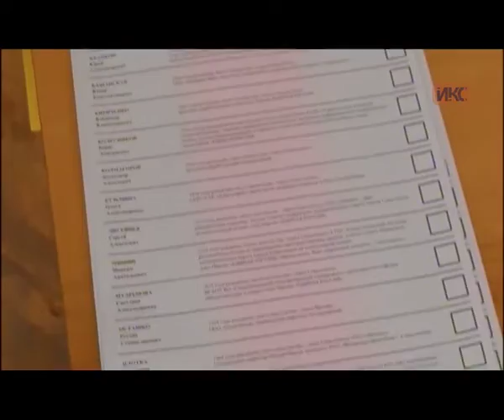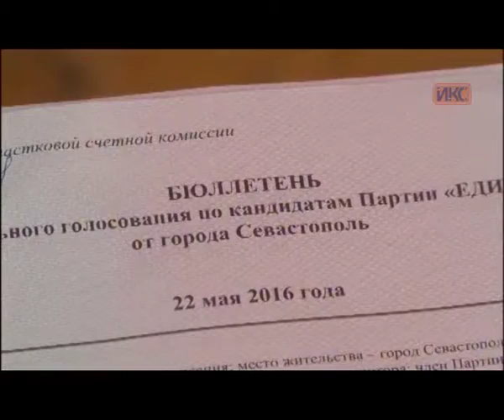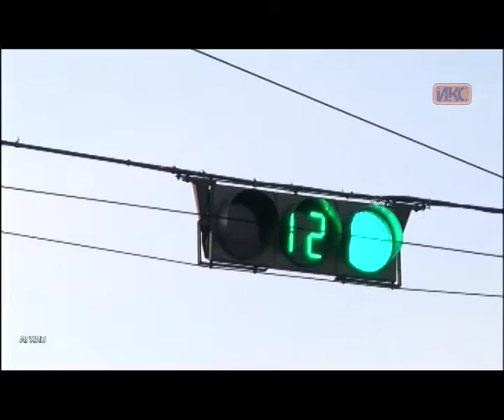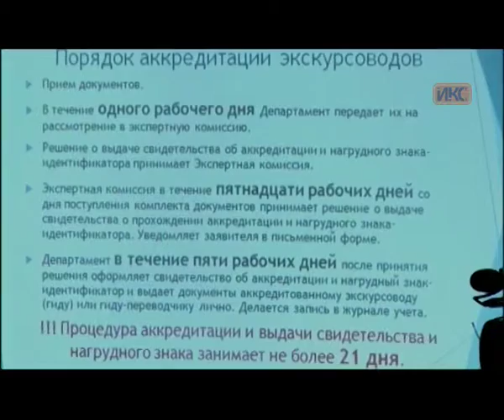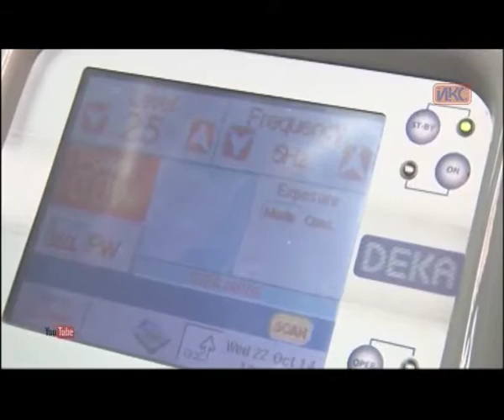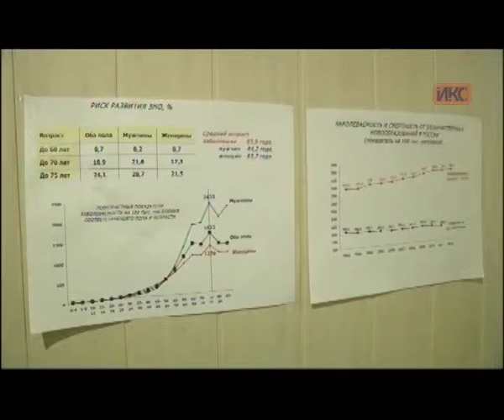Выпуск новостей от 23 мая (21:00)